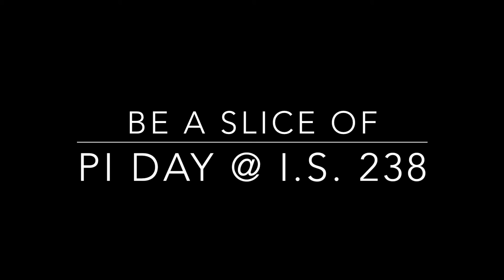Pi Day @ I.S. 238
Pi Day is March 14th or 3/14 or 3.14. Listen each day for information and facts about Pi and make sure you join in the Pi Day events that we have planned on Tuesday, March 14th at I.S. 238. Parents are welcomed and encouraged to participate.